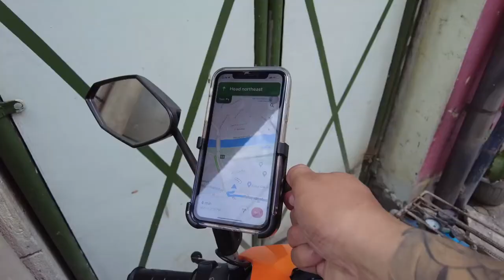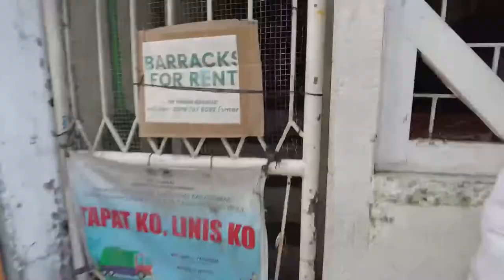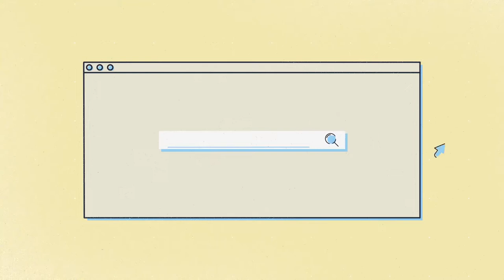P200,000 Sangla-tira beside BGC! | Pisobilities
Panalo ba ang P200,000 ko sa Sangla-tira beside BGC? malaki din ba ang bahay for P200,00? Pag-usapan natin yan sa Comment Section!